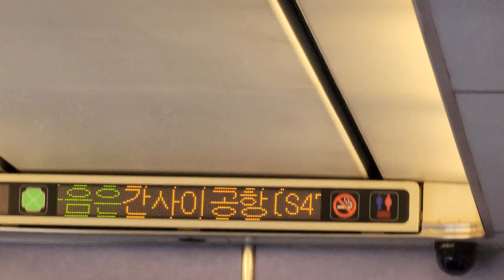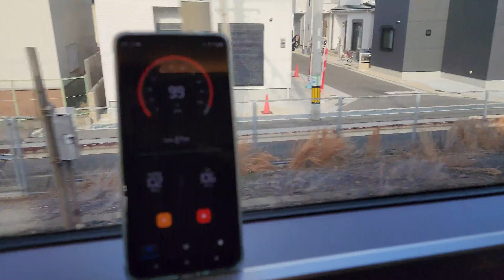🇯🇵 🚇Airport Express Haruka "Hello Kitty " Train ride: Shin Osaka to Osaka Kansai Airport Experience